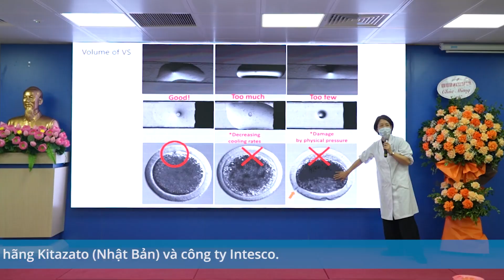Hightlight Tập huấn "Tối ưu hóa trữ đông trứng bằng phương pháp thủy tinh hóa"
AF HANOI PHỐI HỢP CÙNG ĐƠN VỊ HỖ TRỢ SINH SẢN HÀNG ĐẦU NHẬT BẢN - KATO LADIES CLINIC, HÃNG KITAZATO, CÔNG TY INTESCO TỔ CHỨC TẬP HUẤN “TỐI ƯU HÓA TRỮ ĐÔNG TRỨNG/NOÃN BẰNG PHƯƠNG PHÁP THỦY TINH HOÁ”

Ngày 22/02, Bệnh viện Nam học và Hiếm muộn Hà Nội phối hợp với Đơn vị Hỗ trợ sinh sản Nhật Bản - Kato Ladies Clinic tổ chức chương trình tập huấn “Tối ưu hóa trữ đông Trứng/Noãn bằng phương pháp thủy tinh hóa” với sự đồng hành của hãng Kitazato và công ty Intesco. Chương trình thu hút sự tham gia của gần 100 bác sĩ, chuyên viên Phôi học đến từ các Bệnh viện và Trung tâm Hỗ trợ sinh sản lớn trên cả nước.

Phương pháp thủy tinh hóa có ý nghĩa quan trọng trong việc tối ưu hóa trữ đông cũng như khả năng sống của Trứng/ Noãn sau rã đông, góp phần quan trọng thực hiện thành công hỗ trợ sinh sản. Phương pháp này cho tỷ lệ sống của Trứng/Noãn sau rã đông tới 90%. Buổi tập huấn là cơ hội để các bác sĩ, chuyên viên phôi học trao đổi kinh nghiệm tăng cường thực hành các kỹ thuật mới, nâng cao hiệu quả điều trị vô sinh – hiếm muộn cho bệnh nhân.

Chương trình tập huấn gồm các phần thực hành trao đổi và giải đáp kiến thức chuyên môn giữa các chuyên gia bác sĩ, chuyên viên phôi học đầu ngành trên cả nước. Phương pháp trữ đông thủy tinh hóa mới mang lại một chu kỳ hỗ trợ sinh sản tự tin hơn cho người bệnh, góp phần quan trọng trong việc bảo toàn giống nòi nói chung và bảo tồn khả năng sinh sản của nữ giới nói riêng.

Buổi tập huấn “Tối ưu hóa trữ đông Trứng/Noãn bằng phương pháp thủy tinh hóa” là một trong rất nhiều khoá tập huấn, hội nghị, hội thảo khoa học mà Bệnh viện Nam học và Hiếm muộn Hà Nội phối hợp cùng các đơn vị y tế lớn trong và ngoài nước tổ chức nhằm trau dồi kiến thức chuyên môn, tăng cường thực hành các kỹ thuật mới để nâng cao hiệu quả điều trị vô sinh – hiếm muộn cho bệnh nhân. Mặt khác, đây cũng là cơ hội để các bác sĩ/chuyên viên phôi học đến từ nhiều bệnh viện/trung tâm Hỗ trợ sinh sản trên cả nước gặp gỡ, trao đổi kinh nghiệm, chung tay xây dựng và phát triển chuyên ngành Hỗ trợ sinh sản tại Việt Nam ngày một vững mạnh.
Bệnh viện Nam học và Hiếm muộn Hà Nội
Andrology And Fertility Hospital Of Hanoi
🌟Bệnh viện đạt chuẩn chất lượng quốc tế trong Hỗ trợ sinh sản (RTAC)